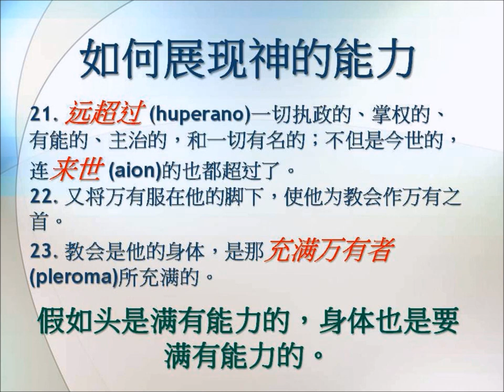如何展现神的能力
耶稣在我17岁那年，在异象中告诉我能力的事。